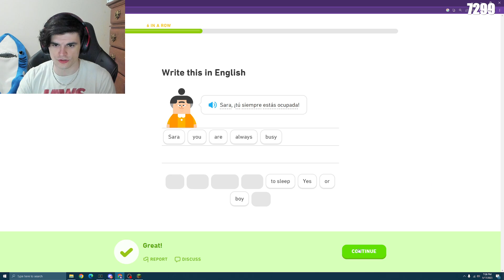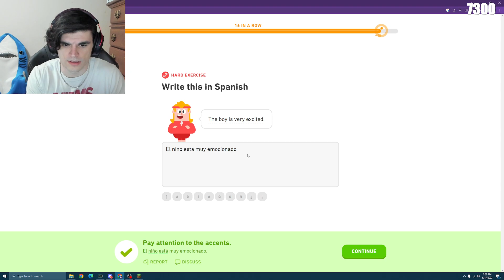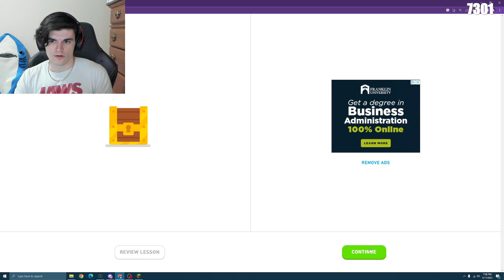FOOLISH THE WANDERER (QSMP DAY 57) - Foolish VOD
Title: 😬THIS STREAM ENDS AFTER ONE HOUR😬

00:00:00 - Just Chatting
00:05:39 - Duolingo
00:11:12 - QSMP
00:14:55 - Visiting the Gallery ft. Bobby & Roier
00:28:08 - Hanging-out w/ BBH & Etoiles (ft. Bobby & Roier for a lil bit)
00:46:03 - we do a bit of wandering😎